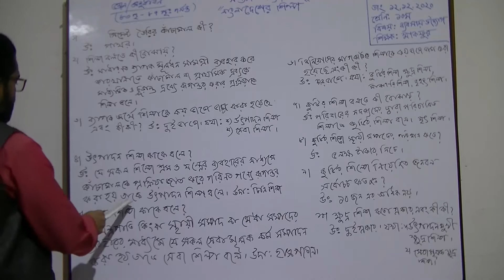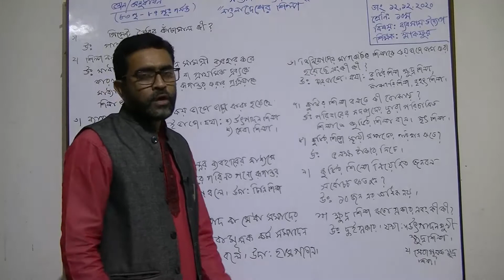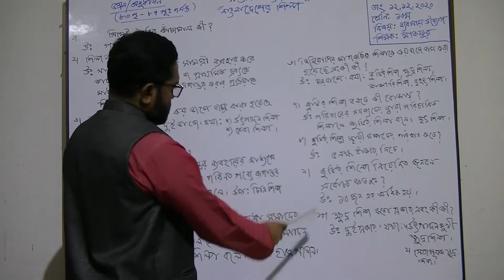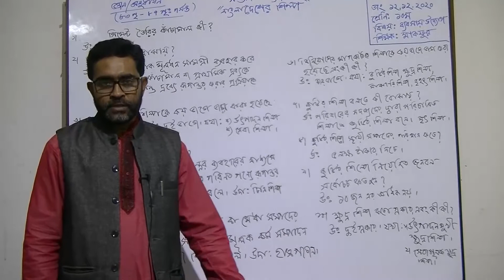১০ম শ্রেণির ব্যবসায় উদ্যোগ বিষয়ের অনলাইন ক্লাস (অধায়ঃ ৭ - বাংলাদেশের শিল্প) ১২-১২- ২০২০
১০ম শ্রেণির ব্যবসায় উদ্যোগ বিষয়ের অনলাইন ক্লাস (অধায়ঃ ৭ -  বাংলাদেশের শিল্প) ১২-১২- ২০২০